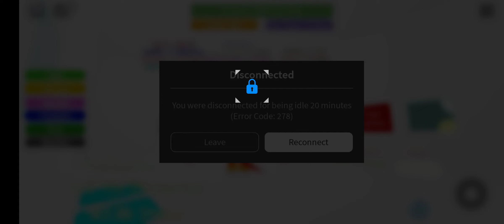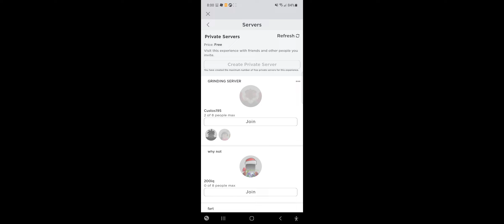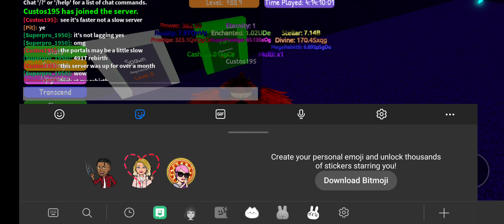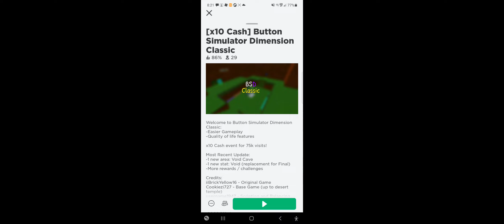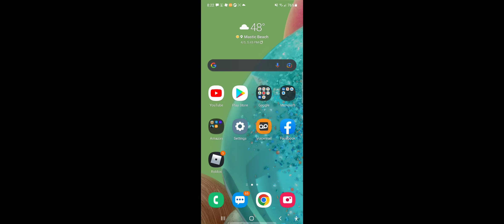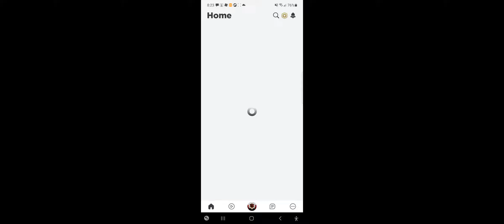button simulator dimension classic part 6!